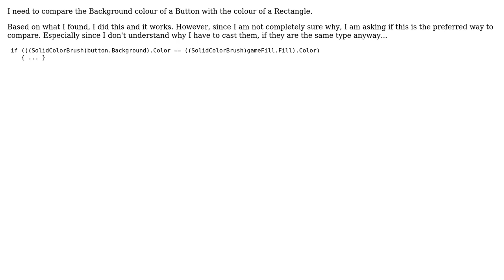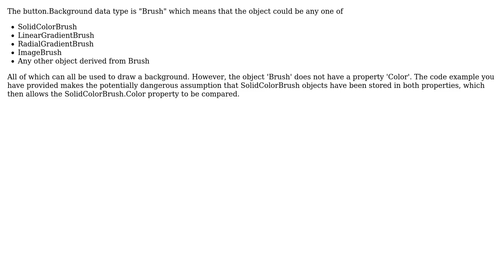Software Engineering: Comparing colour values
With thanks & praise to God, and with thanks to the many people who have made this project possible! | Content (except music & images) licensed under CC BY-SA | Music | Images & others | With thanks to user Michael Shaw user Alexej and the Stack Exchange Network Trademarks are property of their respective owners. You are responsible for your own actions.